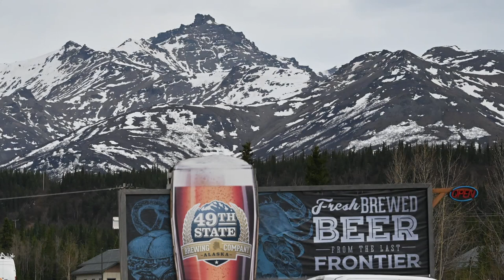Healy, Alaska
I just learned in a follow up trip to Healy this is actually the bus from the movie and the real one is in the possession of the Alaska State University.